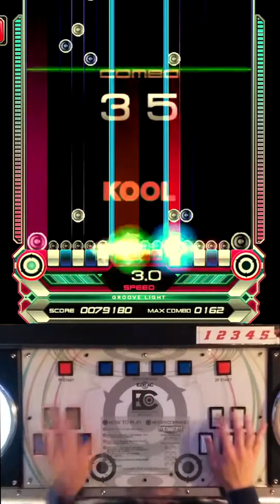Ez2AC 14k Maniac SINGULAR POINT SHD